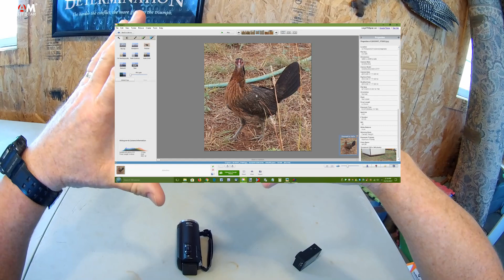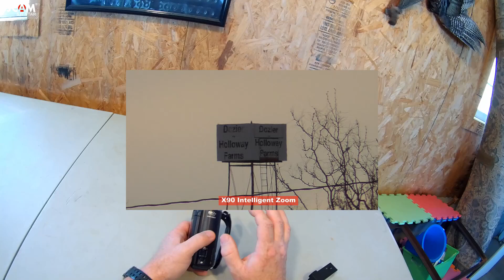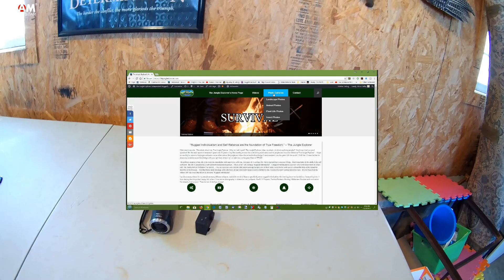REVIEW: Which Video Camera should you Buy? Action Cam or Camcorder?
In this video, I talk about the different kinds of cameras and show you which one is the right choice for you. For more information about this video click on the ⭐ SHOW MORE ⭐ button below.

List of Products Used and Seen in this Video:

VIDEO EQUIPMENT:

👉 Panasonic HC-V180 Camcorder

👉 Sports Action Camera

👉 4K Action Camera

👉 GoPro Headstrap Mount

Have you ever asked yourself, "Which camera is right for me?" or "Which camera is best for my needs?

There are a lot of ways you can capture video these days.  Smartphones do a really good job and they are always on hand, but they are not a jack of trades.  There are times when you need something better.  Then comes the decision, which camera do I need? Do I need a point and shoot, a dslr, a sports actions cam, or a camcorder?

In this in-depth video I do extensive testing to compare a sports action camera and a camcorder head to head.  I talk about the strengths of each and provide visual samples for comparison.  All in an attempt to answer the question; "Which type of video camera should you buy?"

Manufacturer's Description:

* Panasonic V180 Camcorder *

Full HD Camcorder with 50x Stabilized Optical Zoom and Touch-Enabled LCD
This compact, lightweight and easy-to-use handheld camcorder brings a fun, easy experience to high-resolution video capture with a 5-axis image stabilizer, super-long 50x optical zoom and up to 90x intelligent zooming. At the same time, BSI sensors assure low-light video image quality and a two-channel zoom microphone works in tandem with the zoom to ensure crisp, clear audio at any distance.

Smoothly, clearly and effortlessly the HC-V180K camcorder brings in distant subjects like scenery, athletic events and more with a quick-focus 90x intelligent, 50x optical zoom advantage. Add more personality and creativity to your high-definition imaging with creative filter effects like 8mm Movie, Silent Movie, Miniature Effect and Time Lapse Recording.

View larger
Features
Super-sharp Full HD 1080p recording.

Intelligent 90x zoom, with 5 axis Hybrid Optical Image Stabilization provides maximum handheld stability.

Responsive touch screen on 2.7” LCD.

2-channel zoom microphone for clear audio at any distance.

Compose your images, add filter effects and more with a responsive, 2.7in wide touch-screen LCD monitor (230,400 dots).Please Note:  In the event that a product used in this video has been discontinued, the product link will be replaced with a comparable product from the same manufacturer if available.

* AKASO EK7000 4K WiFi Sports Action Camera *

NOTE: The DBPower EX5000 has been discontinued, so I have replaced it with this highly-rated action camera.

4K Ultra HD action camera. Professional 4K 25Fps & 2.7K 30Fps video with 12MP photos at up to 30 frames per second for incredible photos, which is 4 times the resolution of traditional HD cameras.
Wireless wrist remote control sports camera. With a wrist 2.4G remote, you can capture the world in an all-new way. Controlling the camera, framing shots or recording video is convenient.
Longer battery life. AKASO EK7000 action camera comes with 2 rechargeable 1050mAh batteries. Each battery can record up to 90 minutes. No more worry about the recording time for this Action camera.
Built-in Wi-Fi & HDMI, edit & share YOUR action in minutes. Just download App(smart DV) on your phone or tablet and connect with this action camera. Wi-Fi signal ranges up to 10 meters.
100 Feet waterproof camera. AKASO EK7000 is designed to withstand extreme environments, together with durable waterproof case. With the accessories, transform it for indoor and outdoor activities.

* AKASO V50 Pro Native 4K30fps *

NOTE: The SJCam SJ7 Star has been discontinued, so I have replaced it with this highly-rated action camera.

SUPERB IMAGE QUALITY: Featuring 4K/30fps and 20MP image, your AKASO V50 Pro action camera can capture every detail of your wonderful outdoor adventures and present an immersive footage of you and your world.
ELECTRONIC IMAGE STABILIZATION: Built-in Electronic Image Stabilization (EIS) with 6-axis gyroscope detects position and motion changes. When the camera tilts, moves, shakes or experiences impact, this action camera can still produce stable videos.
OPTIONAL VIEW ANGLE: You can adjust the view angle of this action camera according to your needs between Super Wide, Wide, Medium and Narrow. This action camera also has the distortion calibration feature, which offers image distortion improvements.

Thank you for visiting the jungle explorer channel.